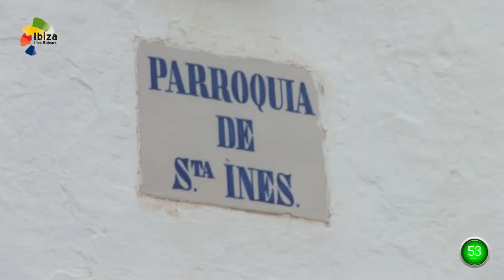Ibiza Santa Inés - Ibiza [Plan 60segundos]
En nuestra web encontrarás más información y detalles para facilitar tu viaje a la isla de Ibiza.

Gracias por todo y hasta pronto!